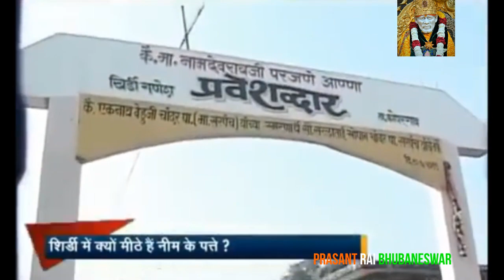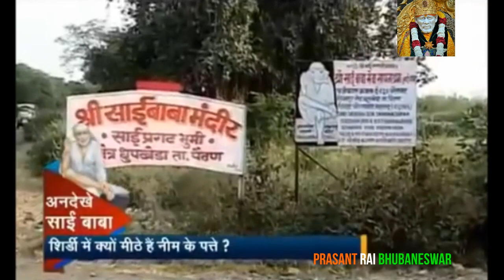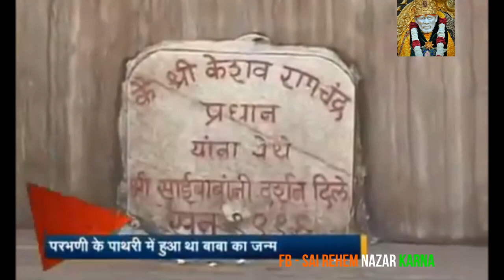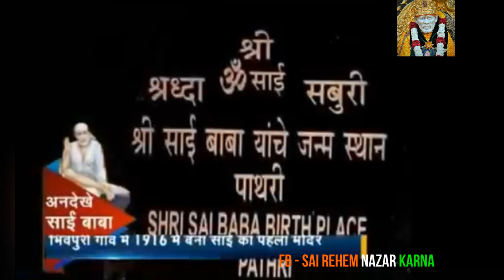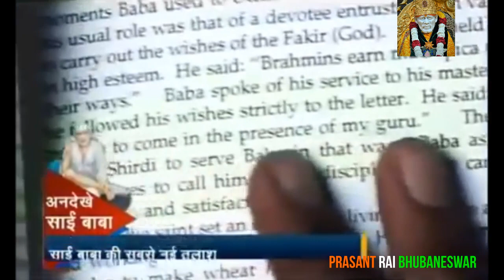Real Story of Shirdi Sai Baba | शिर्डी के साईं बाबा का इतिहास व कहानी | Om Sai Ram | जय साईं बाबा 🙏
History of Shirdi Sai Baba Shri Sai Baba of shirdi is treated as god of all. Shirdi is considered as a sacred place for hindu and muslim .In the recent past, all religious people including orthodox Christians, zoroastrains started worshipping saibaba of Shirdi.
Childhood of Sai Baba of ShirdiShri Sai Baba was a born in the year 1835 to a Brahmin couple of Patri which was in the Nizam state of British India.When his parents handed over him to the fakir, When he was 5 years old, these were the words revealed by baba in his last days. But the date of birth is still unknown to the world.
There are lots of communities who claims that Baba belong to their respective communities but none of them have proven it.Have faith and patience - I will be always with you wherever you are.
Baba came to village Shirdi in maharastra at the age of 16 for the first time. People wondered, looking at him, that a boy at a very tender age was doing deep meditation sitting in asana under a neem tree, without food or even water, for several days. This grew lots of curiosity in the young baby. Bayajabai, wife of the village chief, occasionally inquired about the welfare of Sai Baba in his childhood. Gradually, she started bringing food to Baba. As the days passed, baba started treating her as his mother. Mhalspati, the village chief and a priest, once possessed by Lord Khandoba, uttered that there is a holy spirit here pointing towards Sai Baba.
Baba pointed towards the neem tree and asked to dig it to its roots. The villagers followed the words of Baba and started digging. As the layers of earth passed on, they found a slab made of stone, oil lamps glowing without any oil, and air too, which was completely opposite to science. In the same place, they found a vessel in the shape of a cow's mouth on a wooden table. Baba clarified that this is the holy place where his guru had done penance. He also suggested that instead of worshipping me (Sai Baba), worship the tree and leave it untouched. Until today, no one touched it. This tree is the first stop for a pilgrim in Shirdi.
Baba was a unique personality who earned a huge amount of attention. In the daytime, he was not associated with anyone and was not afraid of anyone.
Some people thought that he was mad and even hurt him physically by throwing stones at him. Initially, Baba spent about 3 years at Shirdi. After this, for a period of one year, Baba left Shirdi, and very little was known about Sai Baba during that period. He met many saints and fakirs and even worked as a weaver, as history says.
In the year 1858, Baba returned to Shirdi permanently. For about five years, Baba took his accommodation under the neem tree, and very often, Baba used to wander in the jungle near Shirdi, which was very uncommunicative as Baba spent a lot of his time in meditation. Gradually, Baba shifted his accommodations to a nearby mosque. Many Hindus and Muslims were visiting Baba. In the mosque, Baba maintained a sacred fire called dhuni. Baba gave sacred ash to the entire visitor. People believe that ash is the best medicine to heal all health issues.
Baba was God for all and used to participate in all religious festivals. Baba had a habit of cooking, and the same was distributed among all devotees as "Prasad" at the time of their visit. Baba's favorite pastime was singing (religious) and dancing. Many believed that Baba was a saint and even a god. As time passed, the volume of visitors to Shirdi gradually increased.

No More an Identity | Mission to Eliminate Cancer

Your Voice is your Personality. You can buy everything except your voice.

Lost in Oral Cancer 😪

Please read some of my real-life experiences on Quora